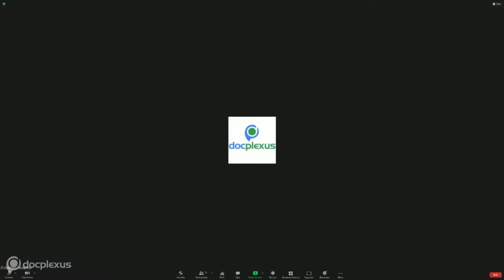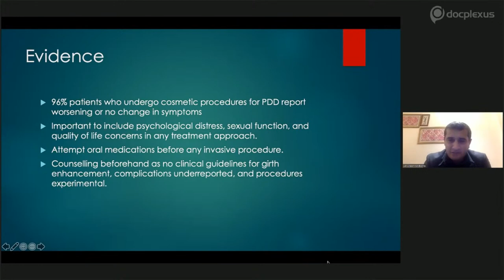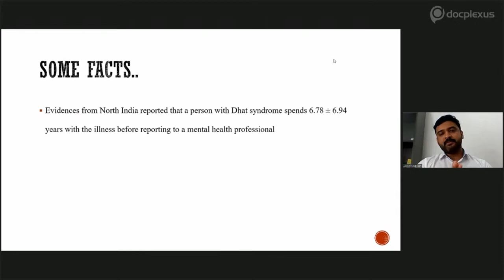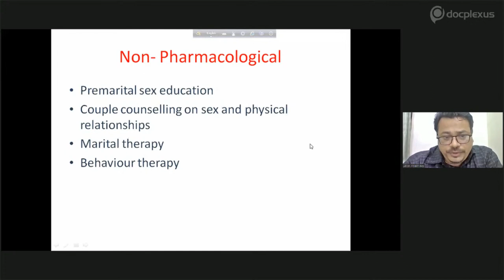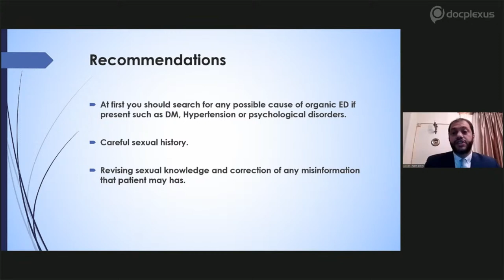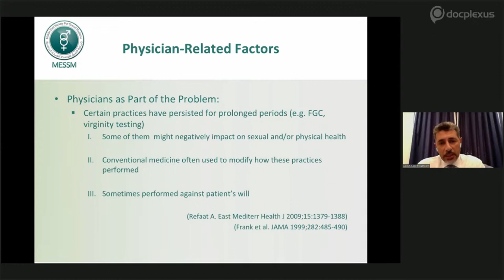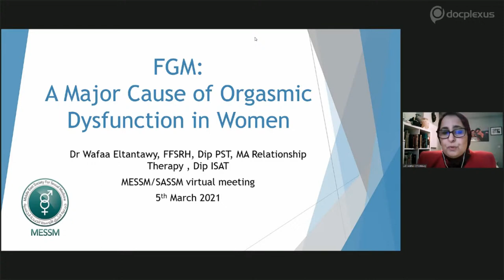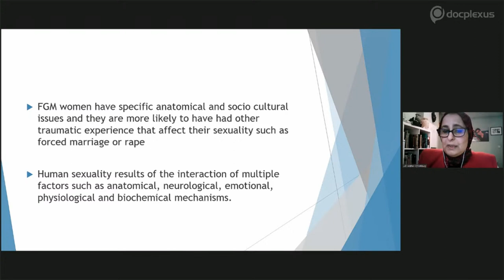SASSM MESSM Webinar on Sexual Dysfunction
Sexual dysfunction is a major health concern among 31% of men and 43% of women of all age groups. Treatment of sexual dysfunction involves a combination therapy, including medicine, psychotherapy, and pharmacotherapeutic interventions.

In this regard, Docplexus, together with the South Asian Society for Sexual Medicine (SASSM) and the Middle East Society for Sexual Medicine (MESSM), has organized a webinar on Sexual Dysfunction on 5th March 2021, 7:00 PM IST/ 1:30 PM GMT  onwards